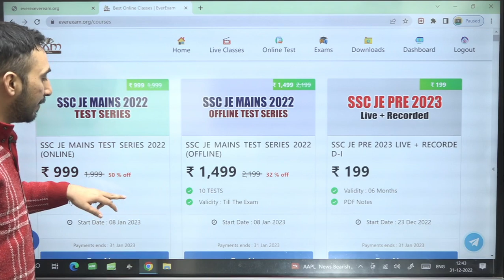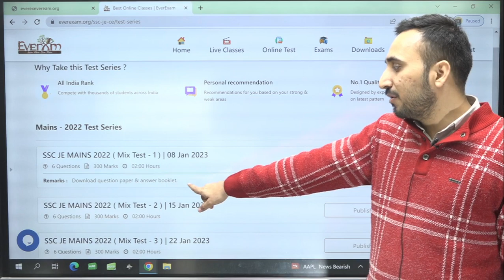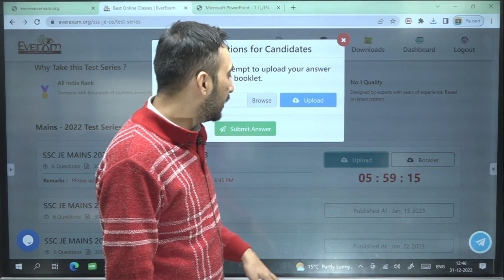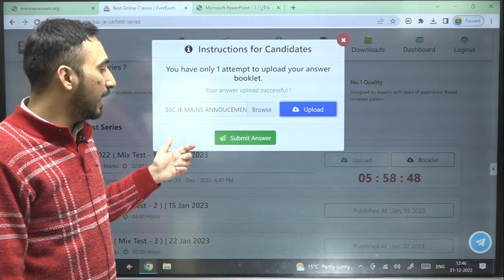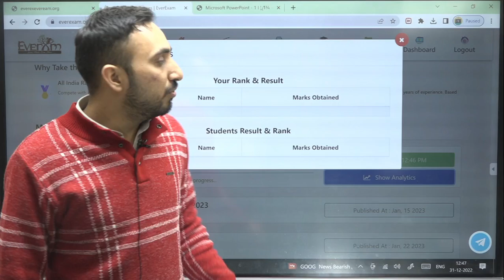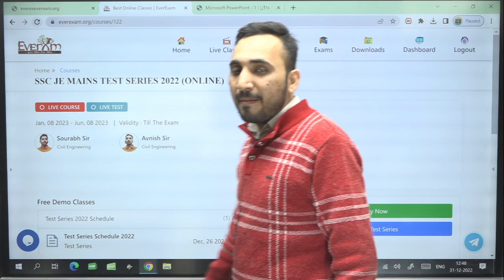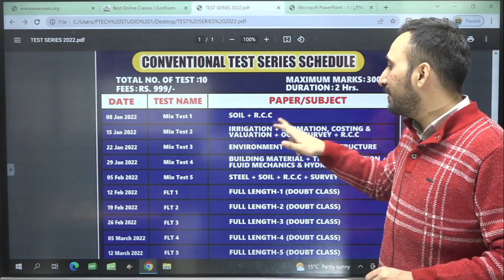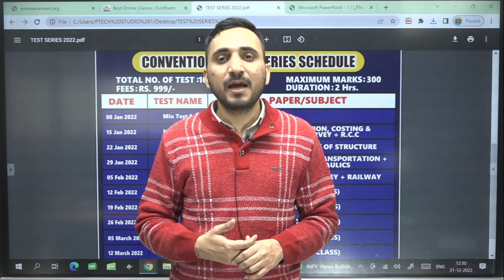SSC JE MAINS की TEST SERIES कैसे दे |AVNISH SIR |EVEREXAM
🔴 Our Offline Test Series 📝📚🖌️📃
👉🏻SSC JE MAINS TEST SERIES 2022 (OFFLINE)
And many More. 🔥🔥🔥
In this session, avnish Sir will be teaching you civil Engineering  for GATE | ESE | SSC JE | State AE-JE everexam  Helpful for Civil Engineering aspirants of ESE, GATE, SSC JE , STATE ENGINEERING EXAMS